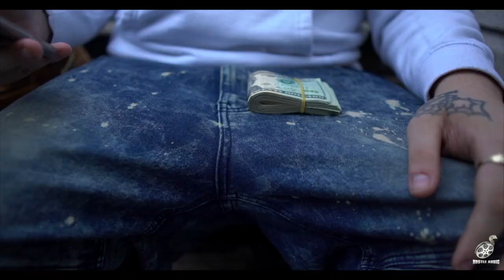Pistol P "Dirty Dan" (Official Music Video)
Written and performed by Pistol P of CTB inc
Directed by HustleAddicFilms
Produced by Mario Casalini